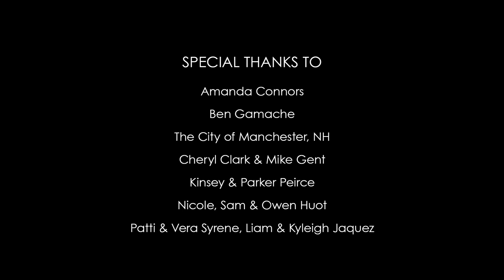Life With the Dead (Pilotgroove Pictures, 2021)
Pilotgroove Pictures takes you back to the world of their 2011 short, "Just Remember that their Dead", with their latest 48 Hour Film Project, "Life with the Dead: A Decade of Stories from the Zombie Inconvenience," written & directed by P.J. Huot and Ben Peirce

It's been 10 years since the first of the dead appeared. Zombies are accepted as a permanent and persistent part of life. Radio host-turned Zombie expert, Simon Wright (P.J. Huot) has fled the spotlight to a life of semi-reclusion, but documentary filmmaker, Kirk Roberts (Aaron Compagna) is determined to bring him out of hiding to host a 10-year retrospective on the Zombie Inconvenience. Will he convince Wright to rejoin the land of the living and tell the stories of life among the dead?

"Life with the Dead" is the 12th 48 Hour Film Project from Pilotgroove Pictures. It was conceived, written, shot, and edited between May 7-9, 2021, as part of the Boston 48 Hour Film Project.